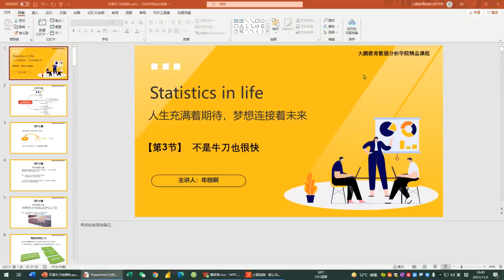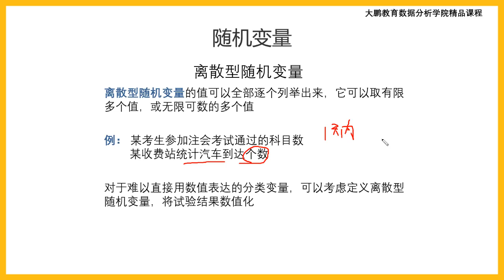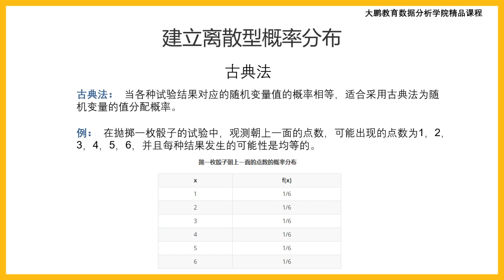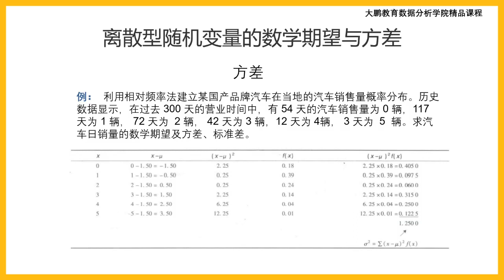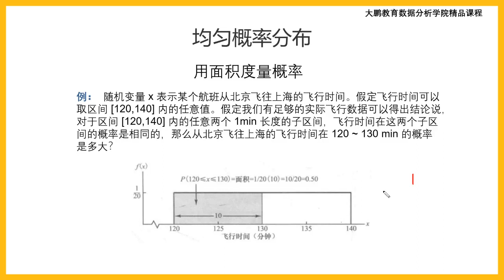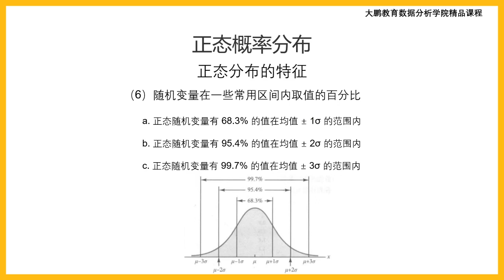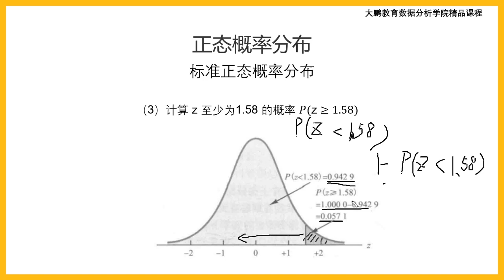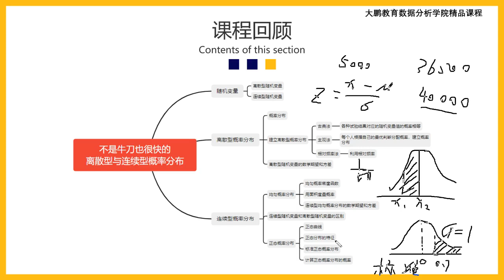数据分析必备统计学 003 【第3节】不是牛刀也很快